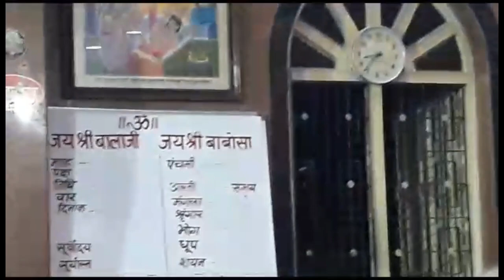churu Wale balaji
jai ho babosa bhagwan